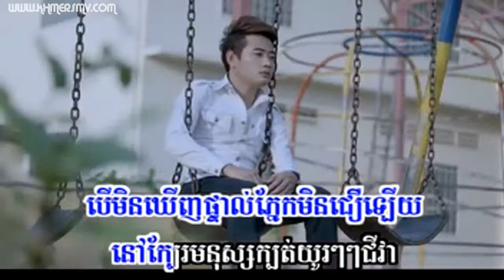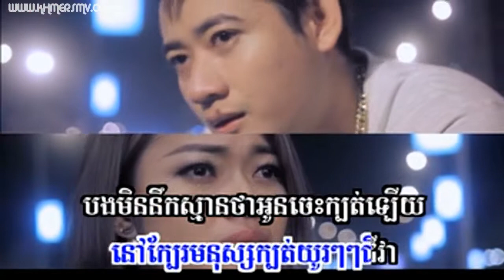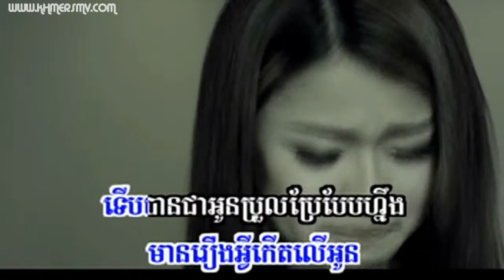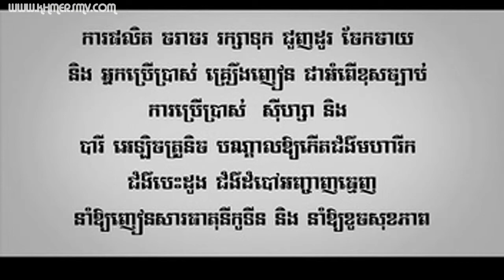04 Nov Kbaer Monus Kbort Yur Tuv Oun Chlorng Tam An Kun Kola